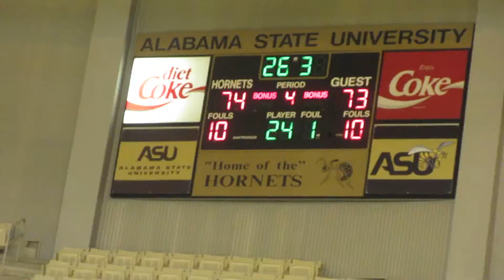Midfield & Central Coosa Girl`s Goes Into Overtime At Alabama State University